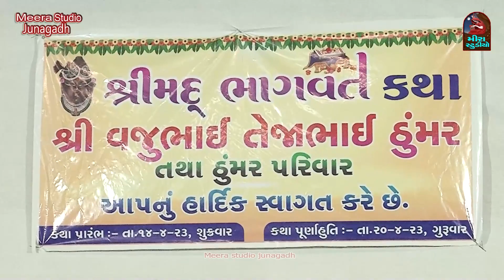Mix Stuti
આપના શુભ પ્રસંગે વિડીયો શુટીંગ એન્ડ ફોટો ગ્રાફી,  શ્રીમદ ભાગવત કથા, ઢાઢીલીલા, કાનગોપી, લોક ડાયરો, સંતવાણી, રામામંડળ, ધૂન મંડળ, મનોરથ, કીર્તન, દાંડિયા રાસ, માતાજીનો માંડવો તેમજ ડાકલા youtube લાઈવ  કરી આપશુ મીરા સ્ટુડીયો જુનાગઢ

Navneet Chothani ( Raghu ) Mo:- 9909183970
Girish Chothani ( Gilo ) Mo:- 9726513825
Ashvin Dudhatra ( Bholu ) Mo:- 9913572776

Still Photography
Still Videography
Cinematography
Pre- Wedding
Album Creation
Video Editing
All Events HD Live Coverage
Documentary Films